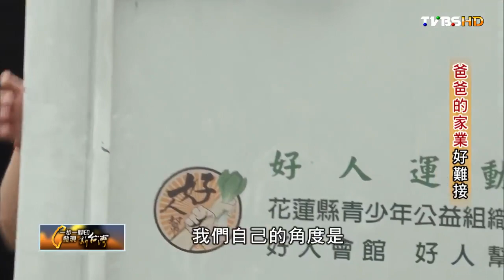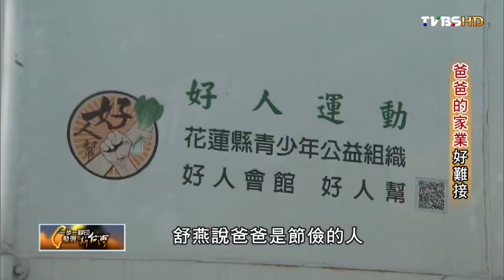花蓮好人會館 爸爸的家業好難接【一步一腳印精選】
很多人都想有個「家業」接，輕鬆不用自己奮鬥。
黃舒燕二十多歲，他的家業可是要很奮鬥!! 因為父親做的是公益團體，為了父親的志業，他從好奇踏進門，到現在考了大貨車駕照，整天全台灣開車到處走，收舊家具轉送、賣助農農產品. 從現場協調判斷、執行企劃、搬運與開車工，他都要做。
跟爸爸共事到底有甚麼苦樂? 每次台灣有天災人禍就跟著忙到翻，是甚麼樣的生活和心情?

名稱：好人會館 花蓮縣青少年公益組織協會
地址：台北市杭州南路一段十八巷六號二樓

【一步一腳印 發現新台灣】主持人：詹怡宜
TVBS 55台      每週日 22:00首播
YouTube頻道  每週一 22:00播出